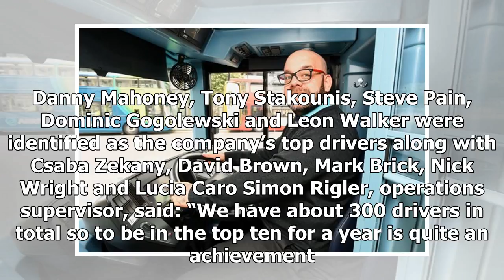Breaking News | Revealed: Yellow Buses top 10 drivers (according to tracking software)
Simon Rigler, centre, with eight of Yellow Buses' top ten drivers YELLOW Buses’ top performing drivers for last year have been revealed thanks to some clever tracking software. Each route was recorded and analysed by a ‘Green Road’ system that enables it to rank each driver. The drivers are judged on their acceleration, braking, cornering, lane handling and speed. Danny Mahoney, Tony Stakounis, Steve Pain, Dominic Gogolewski and Leon Walker were identified as the company’s top drivers along with...